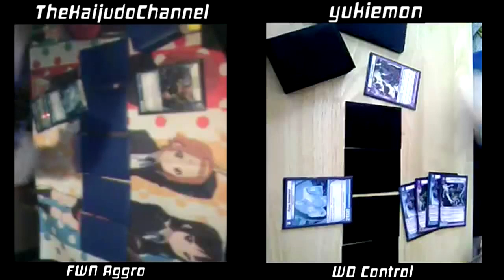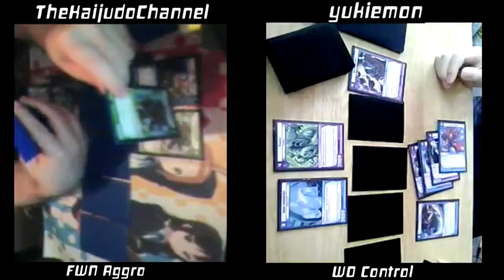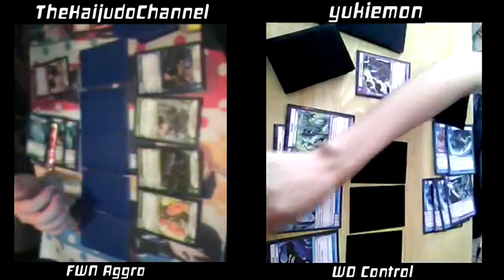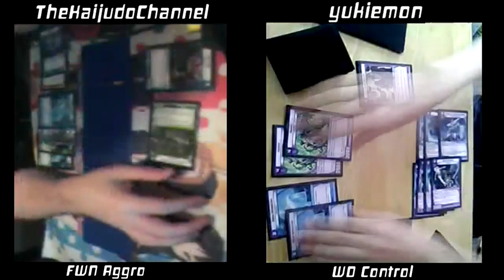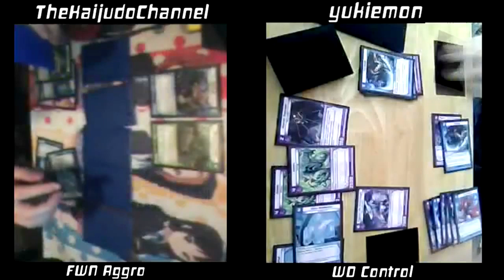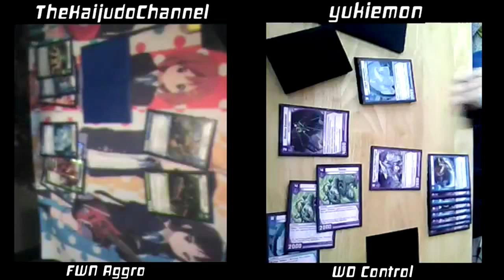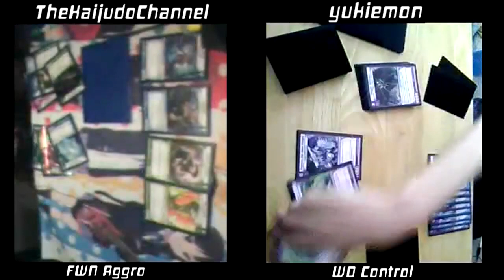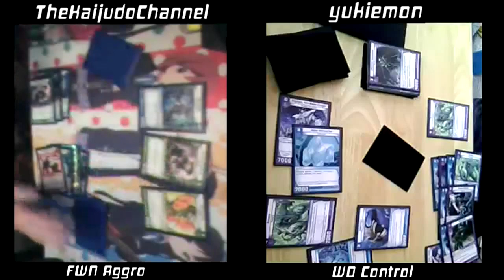Kaijudo Duel - FWN Aggro (TKC) vs WD Control (yukiemon) - Game 1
WOW! I managed to play Kaijudo with a duelist hailing from Japan! This was so much fun playing and discussing Kaijudo with him. His name's Yukiemon and he is a great player who surprised me with his awesome WD Control build (despite him using 4 of each card, but that's ok! xD)

Awesome match, yukiemon! Arigatou to you! ^_^

Also, for people wondering about the decklists we use, I will be doing a deck profile on both these decks soon!